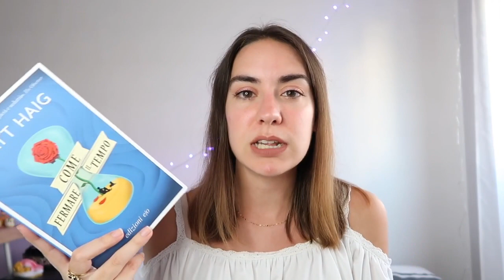Una storia su come perdere e ritrovare se stessi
Oggi vi parlo di un romanzo uscito recentemente per Edizioni e/o che mi ha colpita per le sue riflessioni sulla vita e sul tempo.